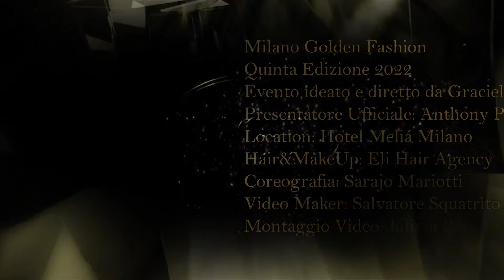Milano Golden Fashion - Samanta Mariotti - Edition 2022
Quinta Edizione 2022
Evento ideato e diretto da Graciela Saez
Presentatore Ufficiale: Anthony Peth
Designer:  Samanta Mariotti
Location: Hotel Melià Milano
Hair & Make Up: Eli Hair Agency
Coreografia: Sarajo Mariotti
Video Maker: Salvatore Squatrito / Max Paoli
Montaggio Video: Julieta Bocco